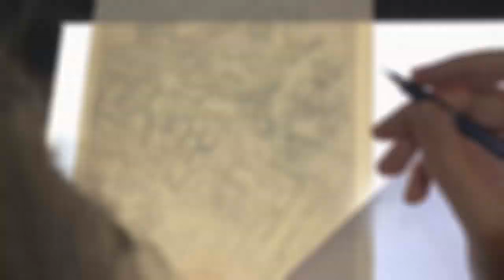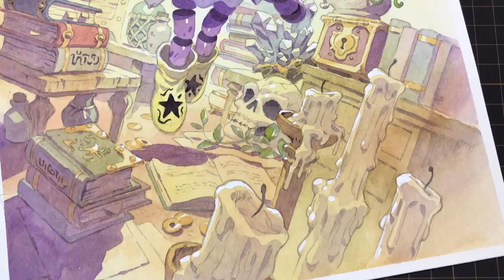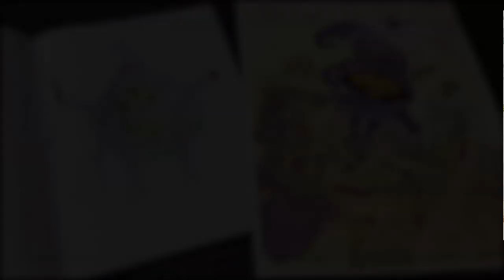DRAWING with my kids - DARK STAR WITCH [FULL VERSION] No.60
How I turned my son's drawing into a fantasy illustration in watercolor.
I've been working in Japan in the anime industry for 15 years (Oban Star-Racers, Space Dandy, Symphogear, Carole & Tuesday...) but my new passion is creating illustrations based on my sons' drawings.

Video edited by Jean Monset.

English book order:

Nos dessins son aussi édités en français dans un livre qui s'appelle Traits de Famille:

Japanese artbook available - 親子デザイン工房の画集が好評発売中！

Waltz to Death - Sir Cubworth